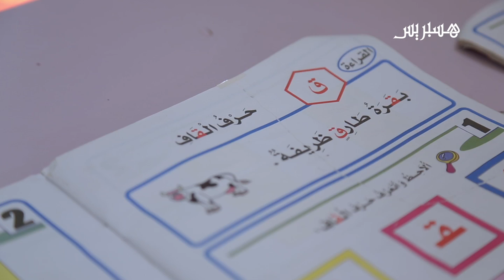حليب بلادي، برنامج سنطرال دانون لمواكبة تطور 10000 من صغار مربي البقر الحلوب في أفق 2020